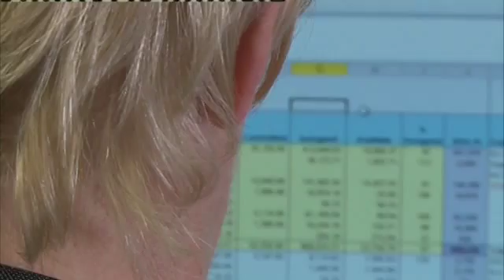NEW TREATMENT FOR LONG-SIGHTEDNESS (05/09/2014)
A clinic in Leamington Spa has become the first place in the Midlands to offer a revolutionary new treatment that reverses the affects of aging on eyesight. Presbyopia - or age related long sightedness - affects millions across the UK. It's caused by a flattening of the cornea. The solution? A tiny implant, known as a raindrop inserted using laser surgery.